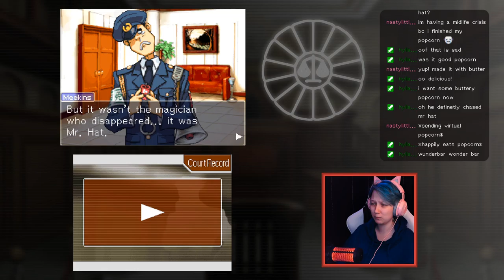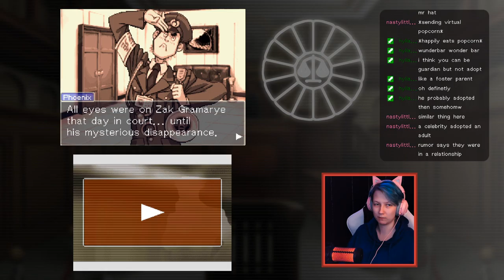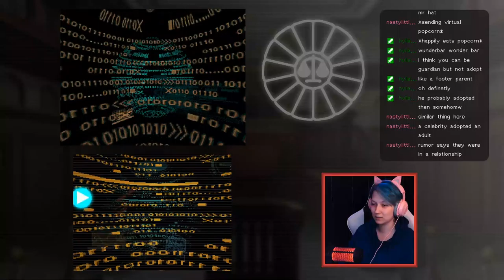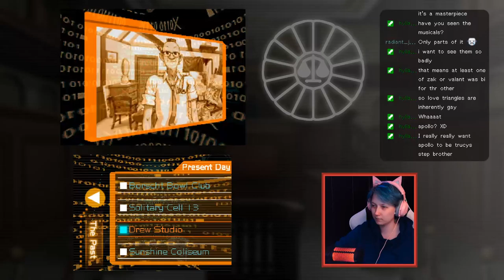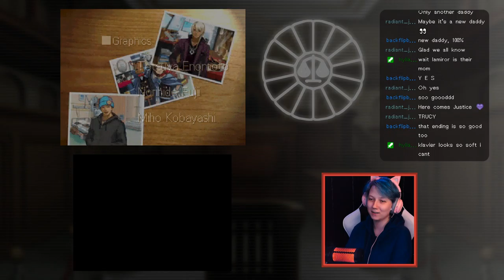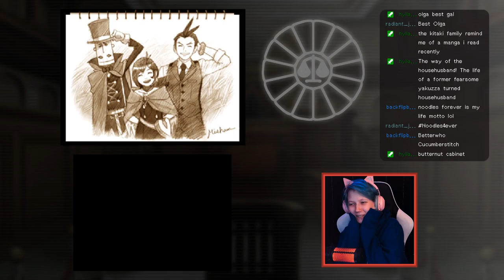AJ:AA | Turnabout Succession (part 2)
chapters:
00:00:00 intro
00:07:57 stream starts
00:09:38 MASON system – investigation
02:56:22 day 3 – trial
04:09:49 wrap-up

i cannot believe we already made our way through apollo justice: ace attorney! dual destinies is up next!!